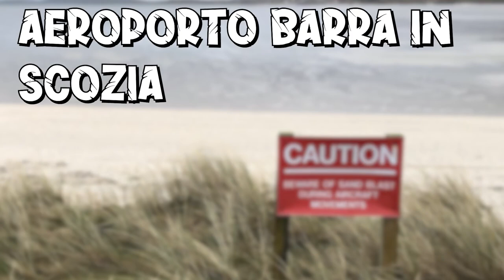Top 10 aeroporti più pericolosi del mondo